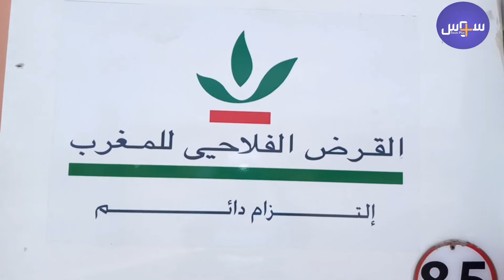839 مستفيذ من عملية صرف الدفعة الثانية من المساعدات المالية للأسر المتضررة بجماعة أهل الرمل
سوس بلوس : محمد أصكام